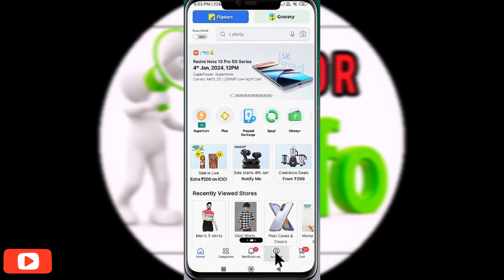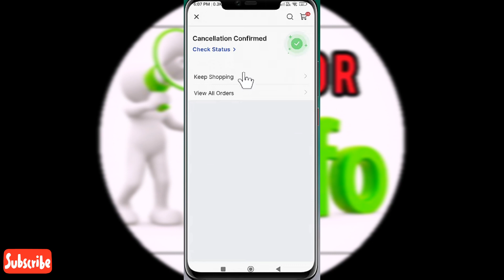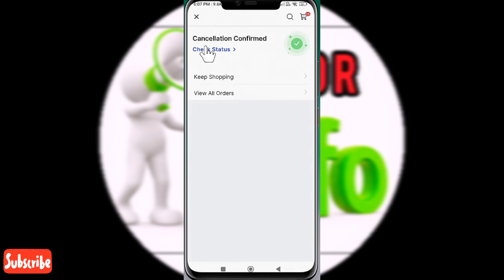Flipkart order cancel 2024 | How to Flipkart shipped Order cancel tamil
keep supporting

How to cancel order Flipkart tamil
how to cancel shipped order in Flipkart tamil
Flipkart order cancel Tamil
Flipkart order cancel pannuvathu eppadi tamil
Flipkart order cancel seivathu eppadi
Cancel order in Flipkart tamil
Flipkart order cancellation tamil
Shipped order cancel in Flipkart tamil
Flipkart tips and tricks tamil
Flipkart order delete tamil